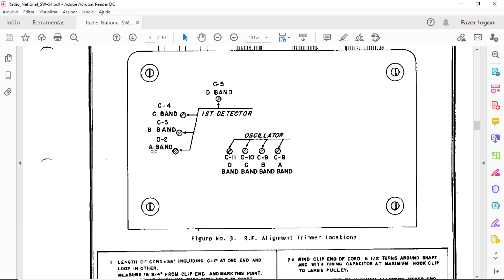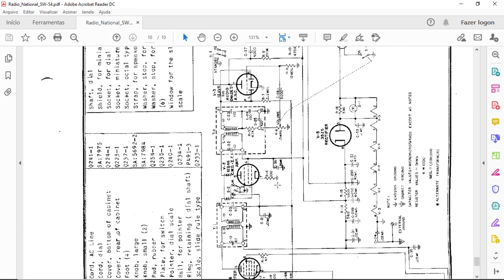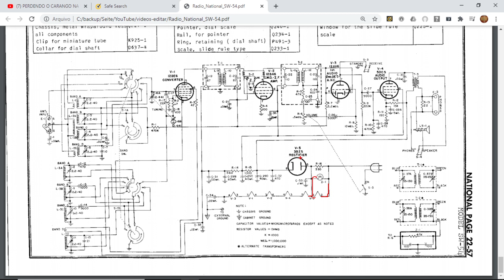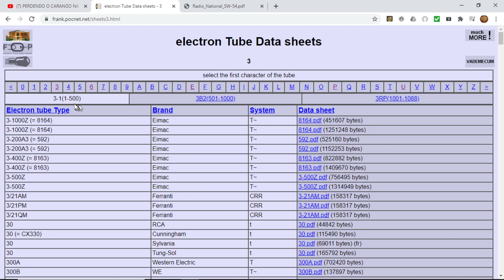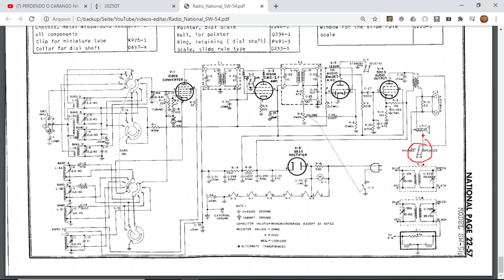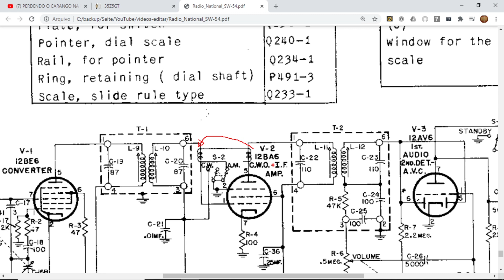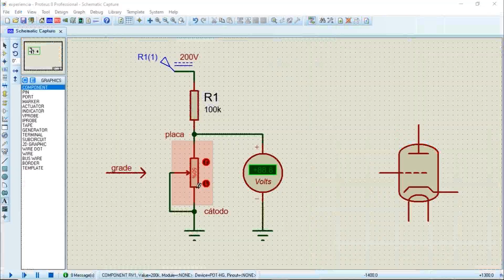Rádio National SW-54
Apresentação final do aparelho funcionando